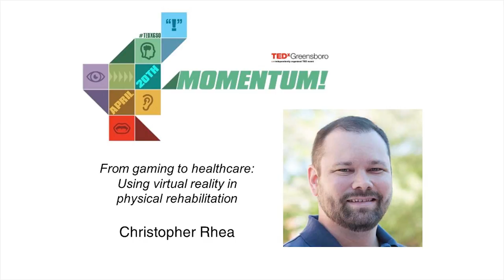Gaming to health care-virtual reality in physical rehabilitation | Christopher Rhea | TEDxGreensboro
Gaming technology using virtual reality is making a difference in many medical fields, including physical rehabilitation. Simulating real world situations improves outcomes.

Chrisopher Rhea An Assistant Professor at UNC Greensboro and Director of the Virtual Environment for Assessment and Rehabilitation Laboratory (VEAR Lab). His research program focuses on re-purposing virtual reality (VR) systems designed for the entertainment industry to address human health challenges. VR provides a unique opportunity to overcome real-world constraints in order to individualize a rehabilitation program to a patient’s current ability.